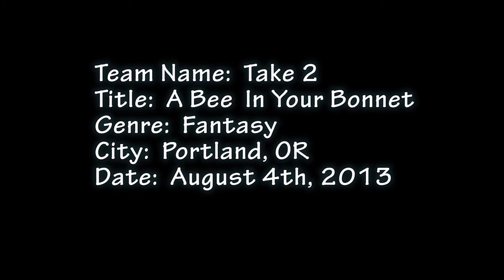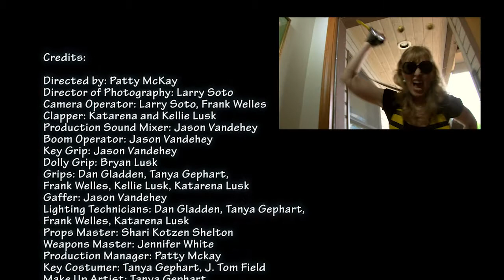2013 - A Bee In Your Bonnet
48 Hour Film Project
Portland, Oregon
Take Two PDX
2013